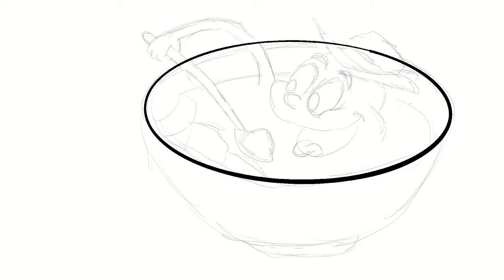Dennis draws Nr. 13: Pudding eating itself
Digital drawing in Procreate.